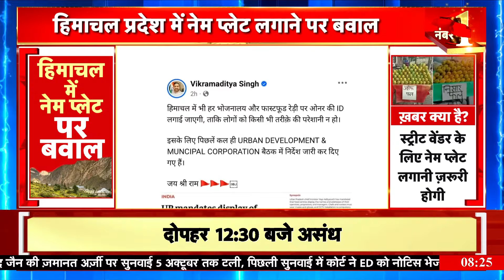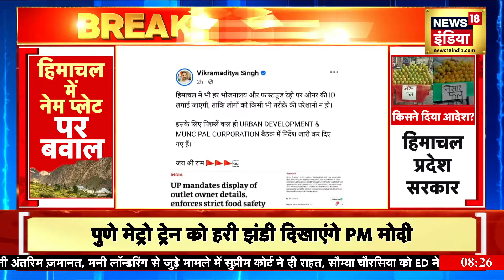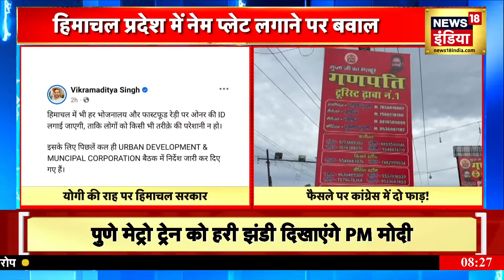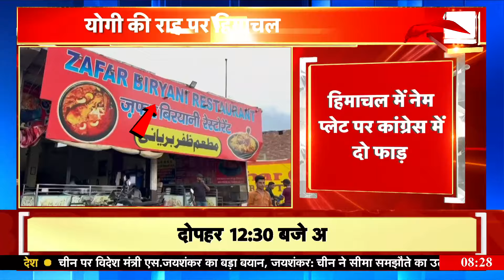Himachal Pradesh Name Plate: योगी की राह पर हिमाचल सरकार? | Vikramaditya Singh | CM Yogi | News18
There is a lot of resentment among Congress leaders and workers over the decision of Himachal Pradesh minister Vikramaditya to install nameplates on the lines of Uttar Pradesh's Yogi government. Some Congress leaders are opposing the announcement of minister Vikramaditya

उत्तर प्रदेश की योगी सरकार की तर्ज पर नेम प्लेट लगाने के हिमाचल प्रदेश के मंत्री विक्रमादित्य के फैसले से कांग्रेस नेताओं और कार्यकर्ताओं में भारी नाराजगी है। मंत्री विक्रमादित्य के ऐलान का कांग्रेस के कुछ नेता विरोध कर रहे हैं